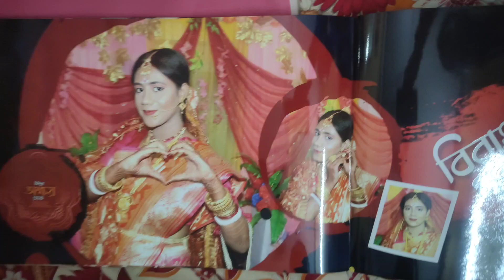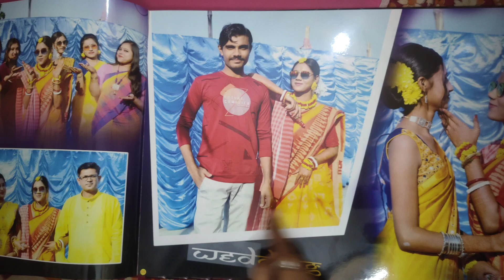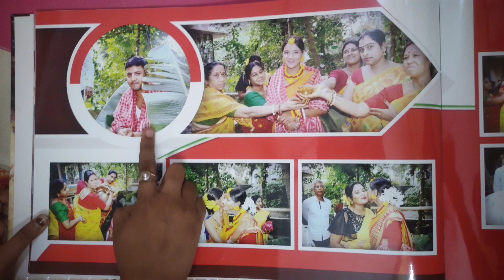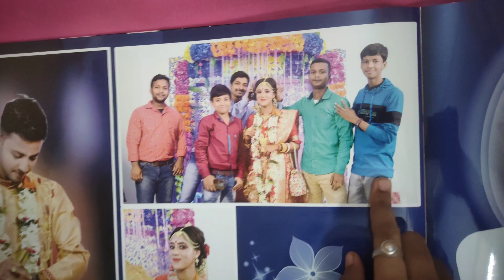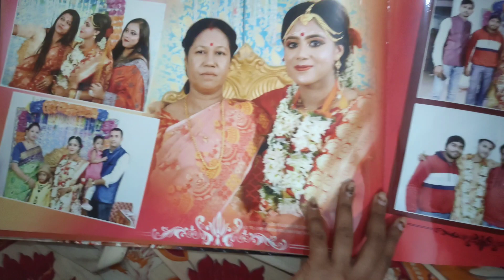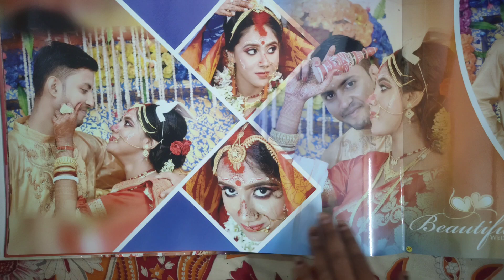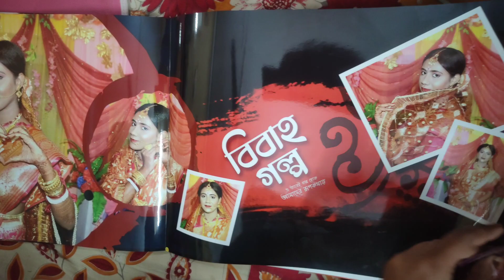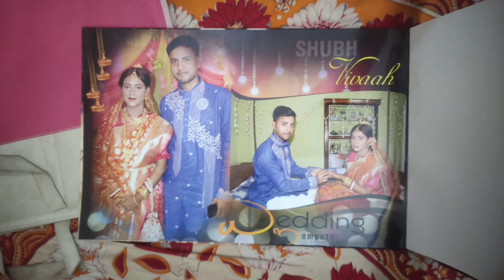বিয়ের অ্যালবাম | Wedding Album | Sohini ❤️ Pritam | Full Video | Unseen Photos